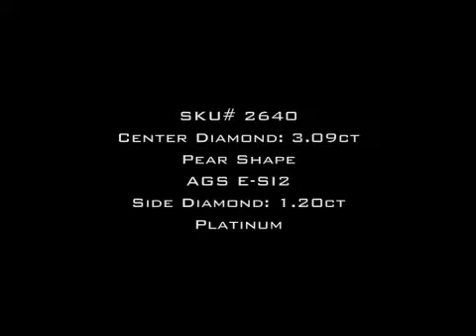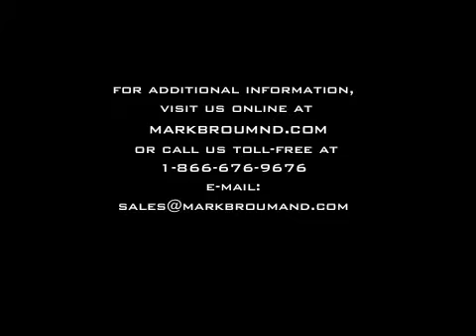4.29ct Pear Shape Diamond Engagement Anniversary Ring - Mark Broumand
This astonishing Pear shape Diamond ring will mesmerize you with its magnificent quality, size, design and remarkable brilliance! It all starts with the gorgeous 3.09ct Pear Shape Diamond set in the center. It is AGS Certified (one of the leaders in diamond grading) at E-SI2 - Exceptionally white and extremely beautiful. The cut is one of the most beautiful you will see in a Pear Shape! The custom made setting features a halo of Round Diamonds set around the stunning center and two rows of Round Diamonds set down the shank in a micro pave setting. It showcases all the diamonds beautifully with hardly any metal showing! The magnificent center basket features hand made filigree accent and Round Diamonds studded on the center connectors. It is breathtaking! You will cherish this piece forever. Sure to become a family heirloom!